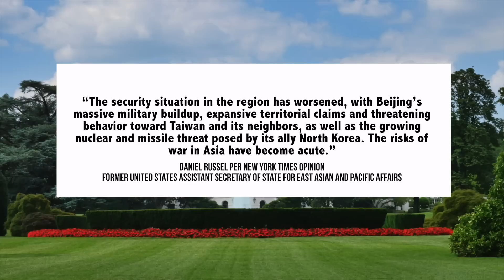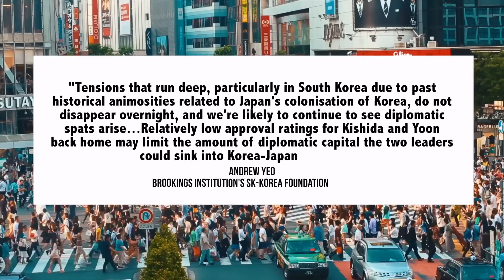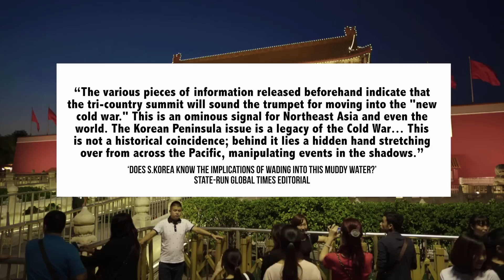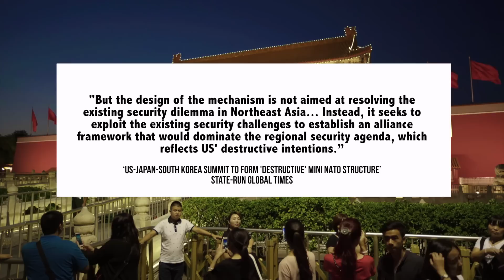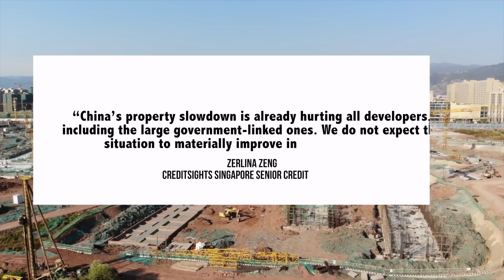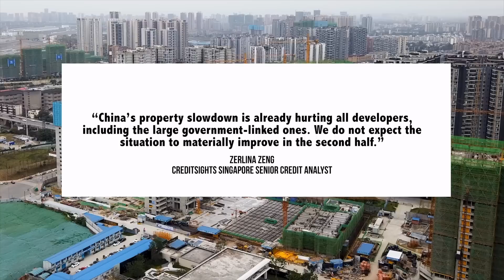Evergrande Declares Bankruptcy | US-Japan-Korea | China Economy & Housing Crisis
00:00 Introduction
00:11 US, Japan & South Korea
07:00 Evergrande | China Housing Crisis